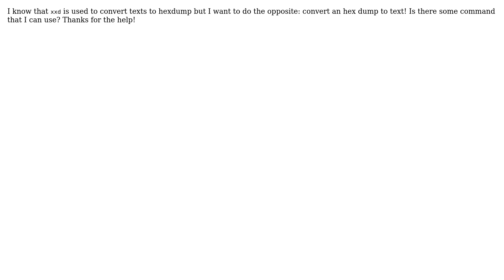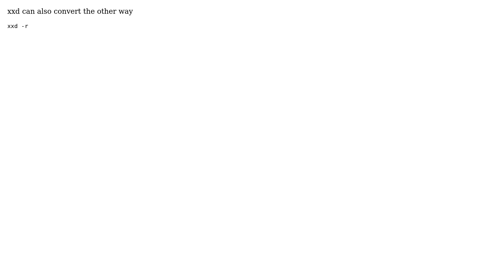Unix & Linux: How to convert hexdump to text?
With thanks & praise to God, and with thanks to the many people who have made this project possible! | Content (except music & images) licensed under cc by-sa 3.0 | Music | Images & others | With thanks to user Pichi Wuana user Alexander and the Stack Exchange Network Trademarks are property of their respective owners. You are responsible for your own actions.